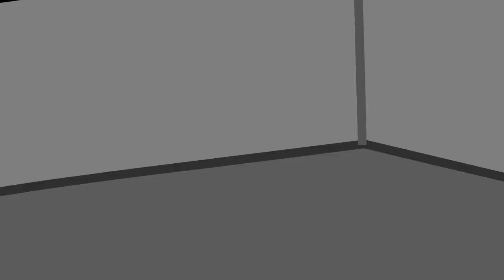Super Meat Boy Episode 3: Salty badness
Loads of cool new obstacles now, like missles and gurdies.